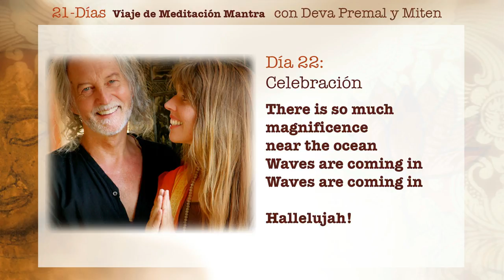Deva Premal y Miten: 21-Días Viaje de Meditación Mantra - Día 22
Día 22: Celebración

Hay tanta magnificencia cerca del océano
Las olas están llegando

¡Aleluya!

21-Días Viaje de Meditación Mantracon Deva Premal y Miten disponible para la compra